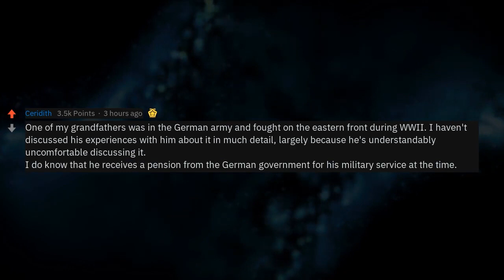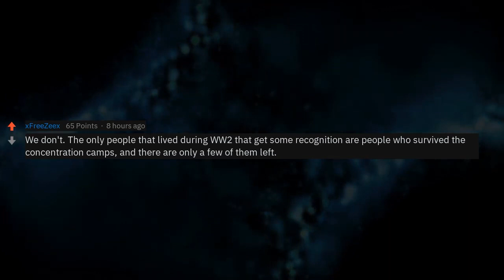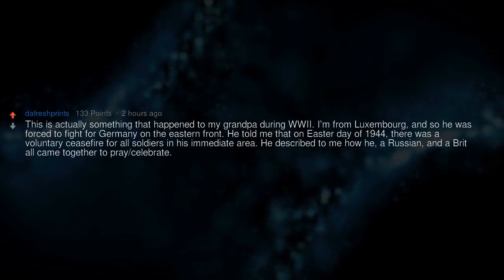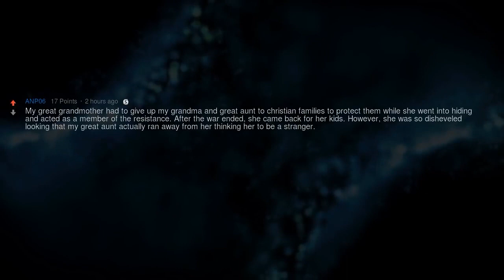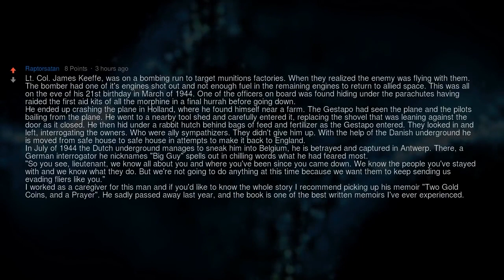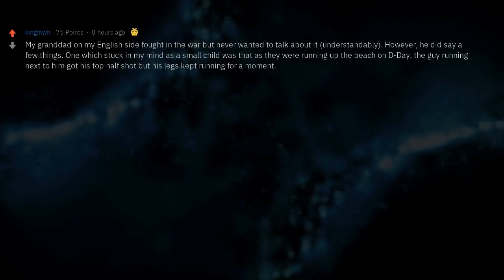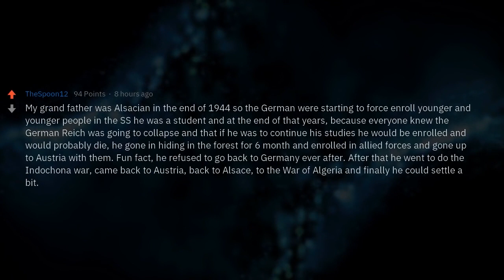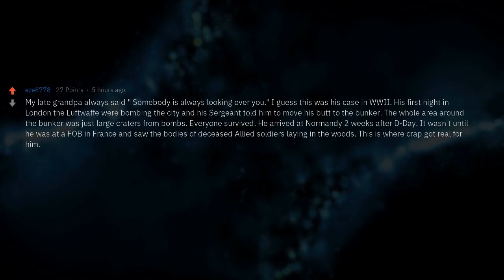Crazy Stories from World Wars (Reddit Compilation)